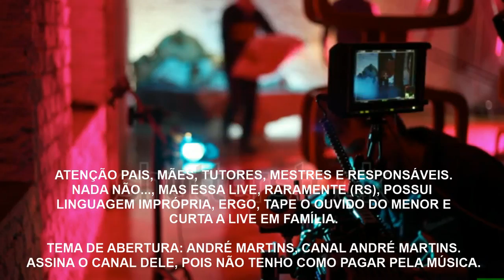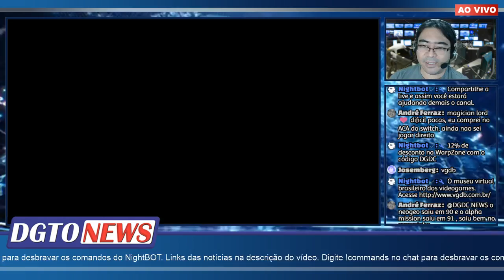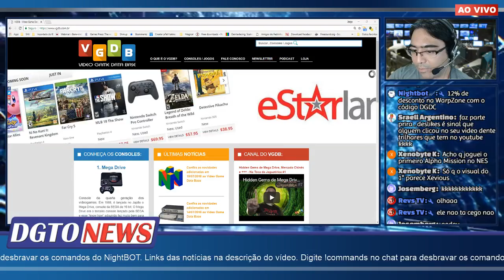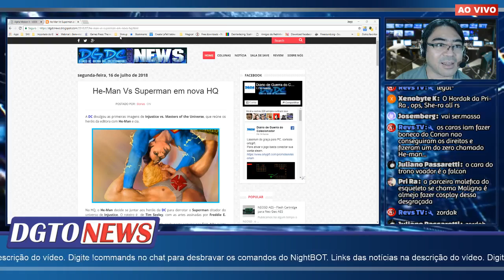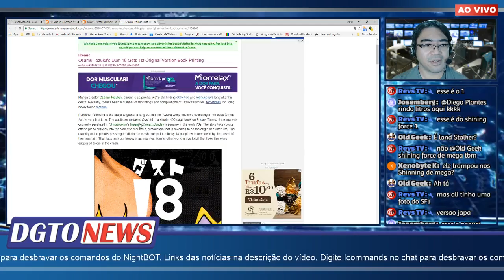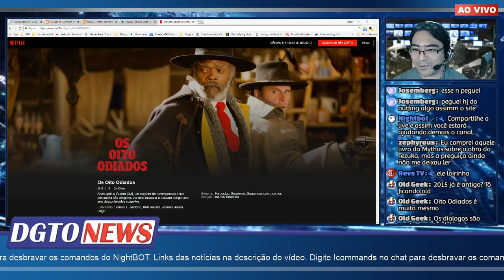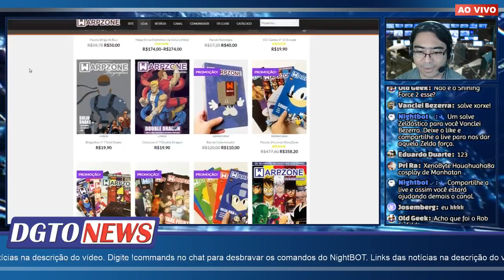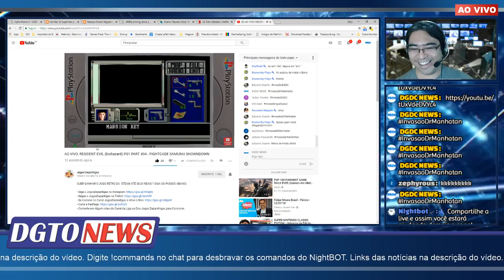Alpha Mission II, He-Man, Osamu Tezuka, Os Oito Odiados e Mais - DGTO NEWS 16/07/2018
▼ Mais informações na descrição abaixo. ▼

► NOTÍCIAS DESTA EDIÇÃO

• Faleceu Hiroshi Kajiyama, ilustrador de Shining Force Gaiden e Golden Sun - DGDC NEWS

• Osamu Tezuka's Dust 18 Gets 1st Original Version Book Printing - Interest - Anime News Network

► DEPARTAMENTO CRIATIVO

► JOGATINA DO DIA

• Alpha Mission II (Neo Geo)

► PROMOÇÕES

• Sorteio dos jogos escolhidos no DGDC News

•  Em comemoração aos 1.500 inscritos na fanpage
Regras a decidir.

► PRODUTOS DOS PARCEIROS

► PARCEIROS